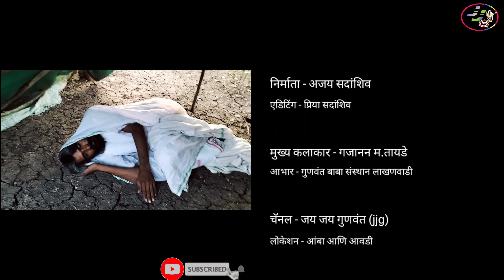गुणवंत बाबा महान तपस्वी भाग 6 , gunvant mahan tapsvi part 6 Marathi guna baba film Part 6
गुणवंत बाबा महान तपस्वी भाग 6 , gunvant mahan tapsvi part 6 Marathi guna baba Short film Part 6